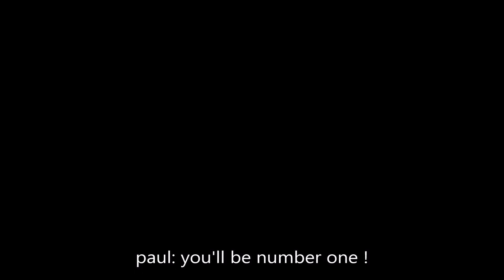[sketch] lifetime achievement award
something i dont have energy to finish (but pls dont copy the idea lemon demon n edswrl r my special intewests ok ok o)

links

    [comms are open !!!

lifetime achievement award - lemon demon